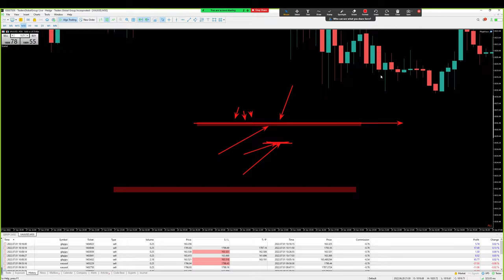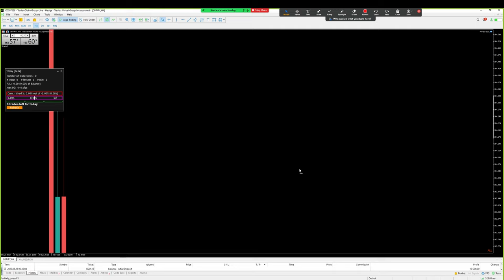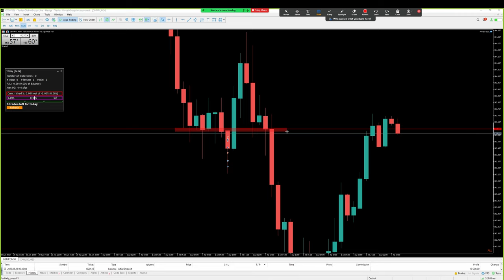27 มิ.ย. 65 - 1 ก.ค. 65 | จุดเข้าเทรดทั้งหมดในสัปดาห์นี้